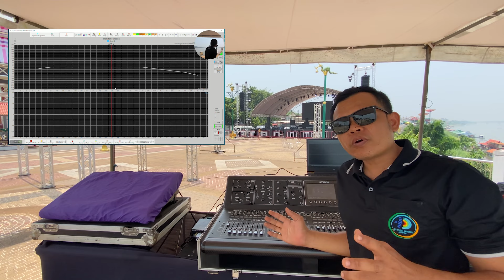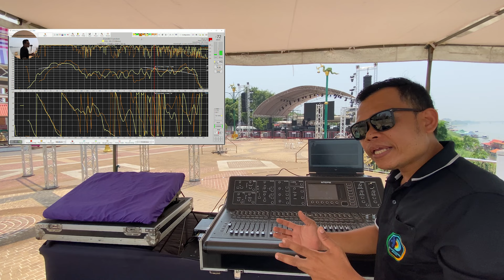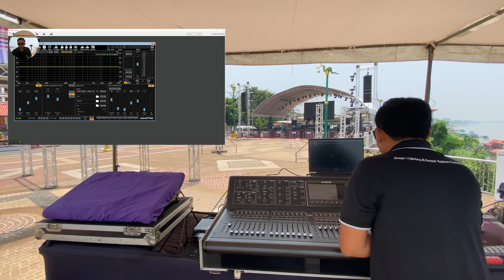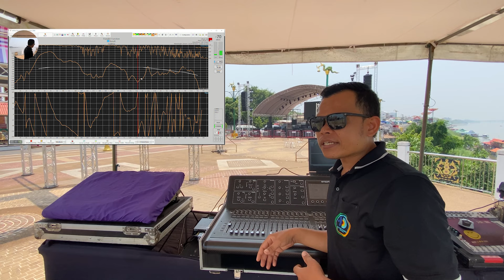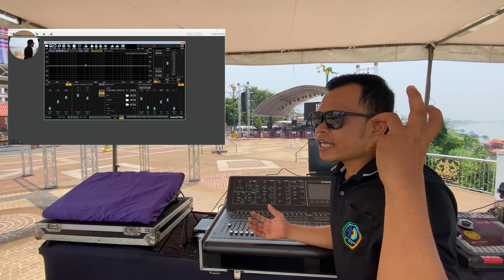Sound System Tuning หน้างานจริง!!! วัด ปรับ จูน ให้ดู